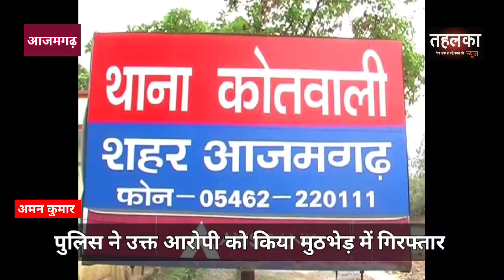आजमगढ़। महिला से सरेआम छिनैती करने वाला पुलिस मुठभेड़ में हुवा लंगड़ा..!